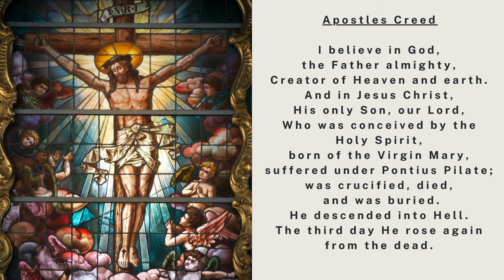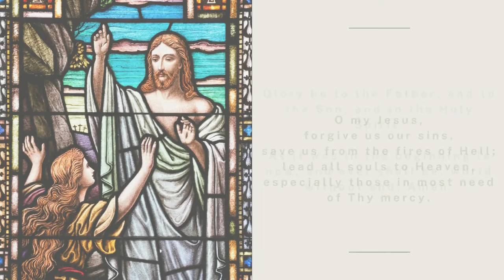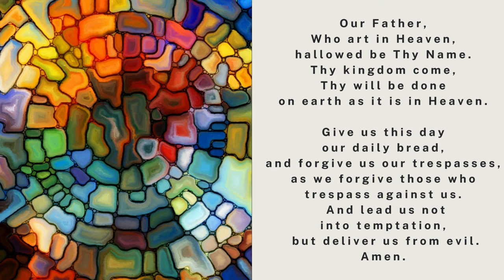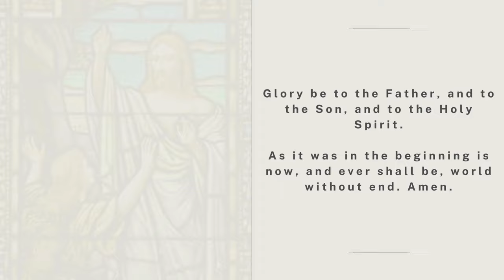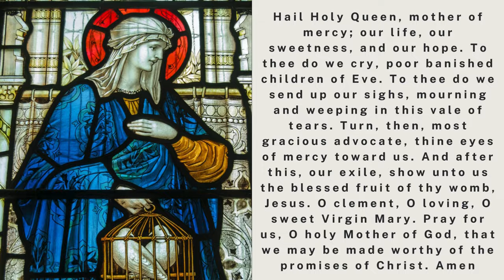The Holy Rosary - Tuesday - The Sorrowful Mysteries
Catholic Prayer - Catholic Meditation | Catholic Prayer Guide

00:00 Today's Rosary❤️The Sorrowful Mysteries
02:36 The Agony of Our Lord in the Garden
06:33 The Scourging of Jesus at the Pillar
10:31 The Crowing of Jesus with Thorns
14:29 Our Lord Carries the Cross to Calvary
18:29 The Crucifixion and Death of Jesus

🛒 Shop with us!  Check out all of our designs in our online store!